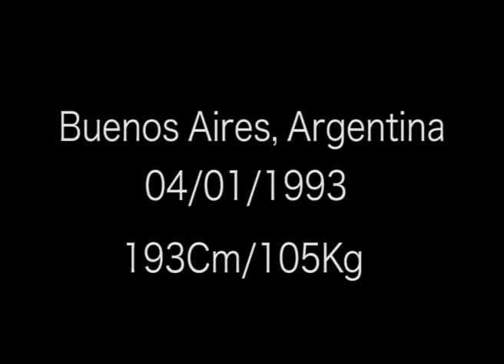Francisco Cloppet highlights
"Ni**as In Paris (Explicit)"